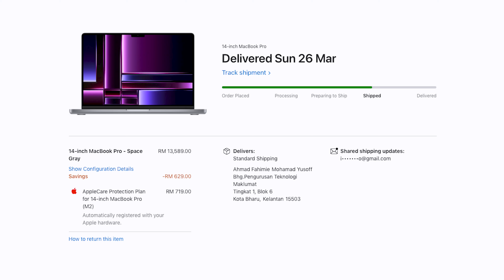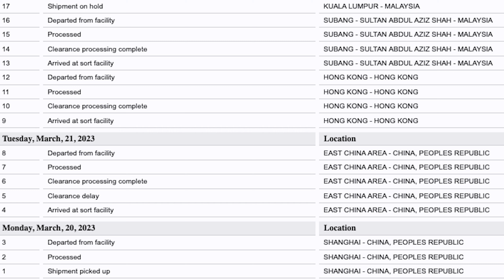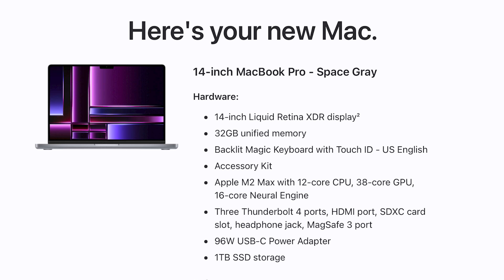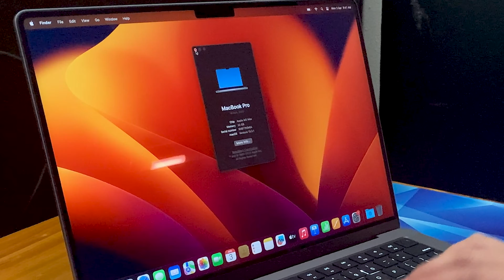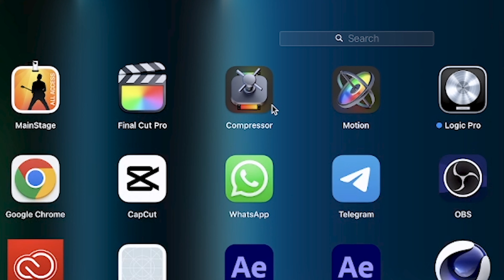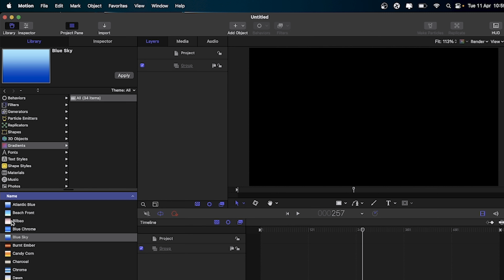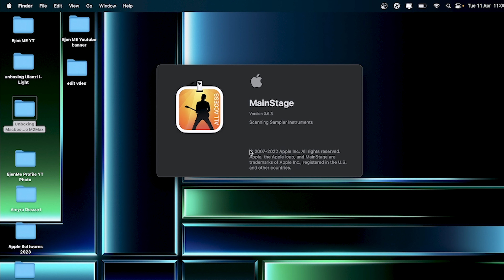Unboxing Macbook Pro M2 Max 💻🇲🇾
Videp pertama kali dari Channel Ejen ME ini akan unboxing Macbook Pro 14" M2 Max yang merupakan MacbookPro 1st batch terawal sampai di Malaysia 🇲🇾 pada pertengahan bulan Mac lepas.

Korang dah dapatkan Macbook Pro M2 Chip ni? Grab sekarang! Memang padu mantap! 😁